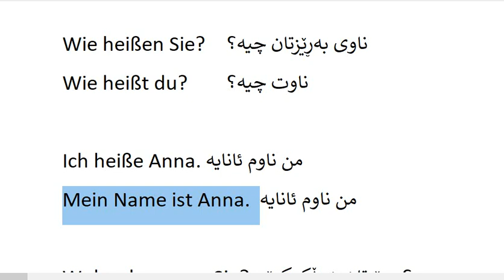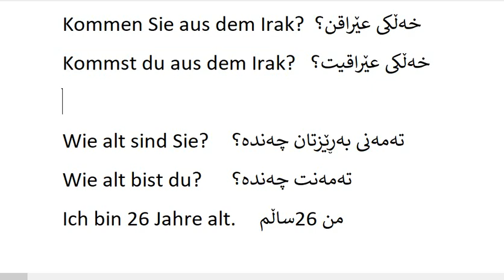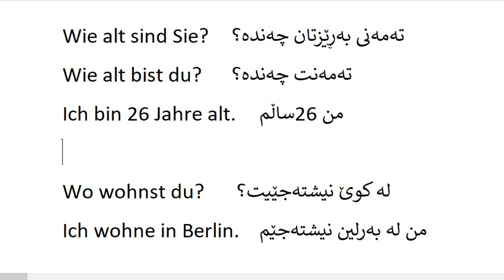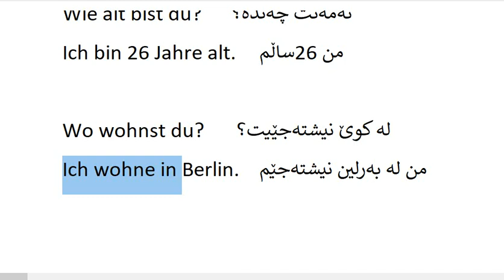| Lektion 6 Sich vorstellen | خۆناساندن | زمانی ئەڵمانی بەكوردی | Zmani Almani ba Kurdi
Sich vorstellen | خۆناساندن | زمانی ئەڵمانی بەكوردی | Zmani Almani ba Kurdi